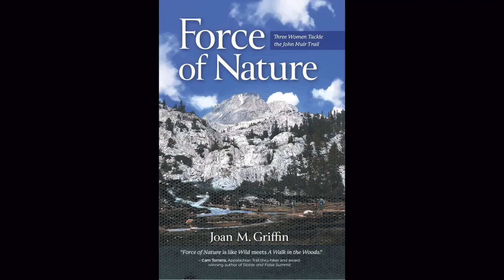AhMuse! Joan Griffin Force of Nature